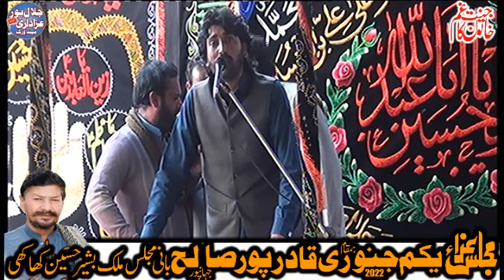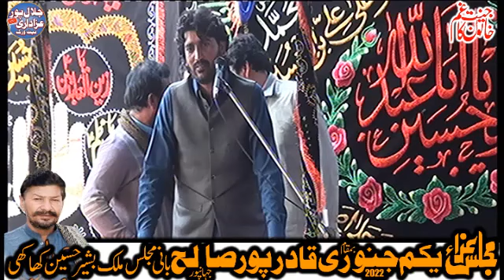Live Majlis 1 January 2022 Qadir pur saleh jahanpur